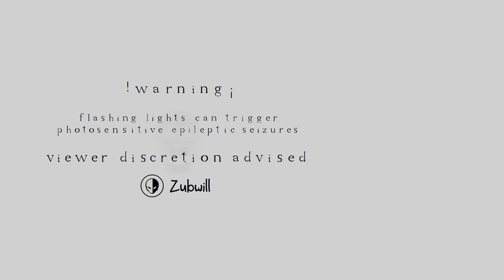(CURSED)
120 FPS (Needs to be downloaded and played in a program that handles 120 FPS like VLC)

MINDBR3AK by ZubWill
WOW! This levels atmosphere is amazing. The "cursed" feeling is hard to pull of, AND OH MY GOD, THIS LEVEL HAS ACHIEVED IT! I CAN FEEL IT IN MY BONES! Probably one of my favorite levels in terms of aesthetic thanks to the amazing work of @Zubwill. The 60 FPS version of it here on YouTube is great, but at higher FPS there's effects and movement that just can't be appreciated. If you think you loved this level, watch the higher FPS version. (Also, the 120 FPS says KILL THE FACE by MashedGDYT because I found this level which is an exact copy of it by someone who was passing it as a collab that included them. Then I found out the original and rated level is MINDBR3AK by ZubWill.)

ID: 82574177
Song: free99 - 'MINDBREAK'
SongID: 1145789

Special thanks to:
Felix Suarez
Diepiify
Pedro Suarez
Manuel Augusto
Rocio Ramirez
Salvi
Dalas Review
Naruto
CdeCiencia
Naruto Shippuden
Papi James
Gianni Holmstrom
Mr. Kovacik
Cacola
Nathalya (Nohemi)
Ms. Perez
Miguel (YMHS)
Eddy Diaz
Tara O' Sullivan
Joel Reyes
Layni Batista
Scott Valk
Mr. Cruz
Lisbeth Vasquez
Jordan Peterson
The Official Podcast
Genesis Gomez
N-fasis
Kevin Samuels
Aba & Preach
HealthyGamer.GG
Destiny (Steven Bonnell)
Marcia Weisman
Joseph Occhiuto
Paul Flannelly
James DeVine
Hunter Avallone
Gisenyi Duverge
Aurea Mayi
Christina Sleur
Paulette Cunningham
Jacob Collier
Romi
Mom
Vasca
Dino63k
Tom Chambers
Massiel (Somi)
Laura (Vera)
Frankie (Lemons)
Faithcue
Zena Yandere
APsychWardNearYou
Steven Miller
Rice & Ginger
Linda -H Paris Baguette
Abdullah Ally
Dad
Mike Skurchak
Karl Roman
Kevin Donohue